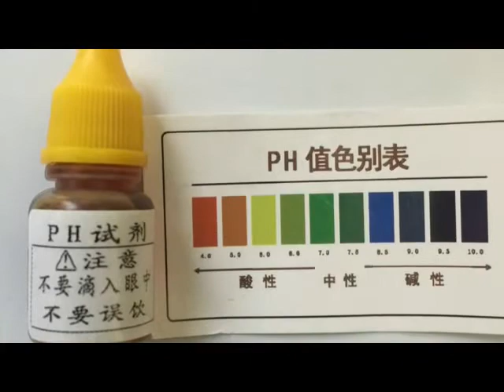T8 Himig 2 elizabeth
performance of elizabeth